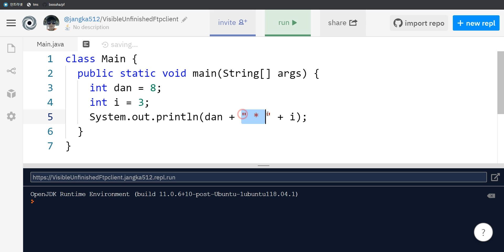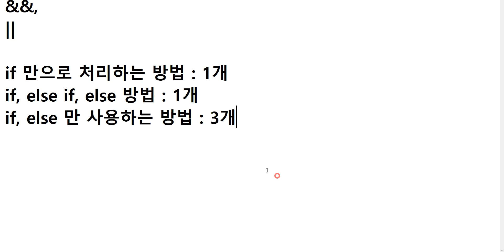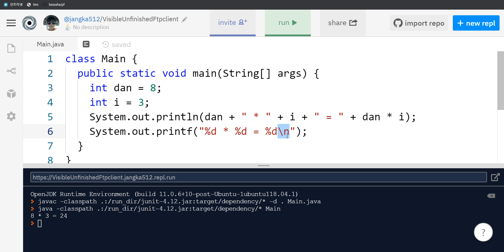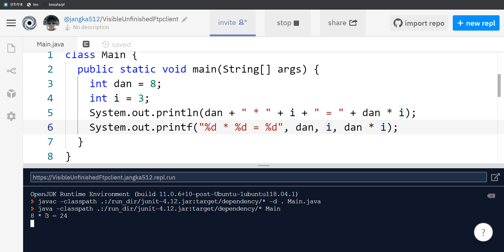2020 04 13, 자바, 개념, 포멧 출력, 정수